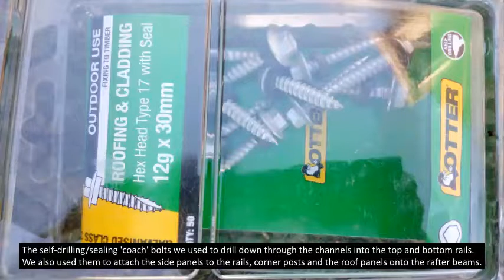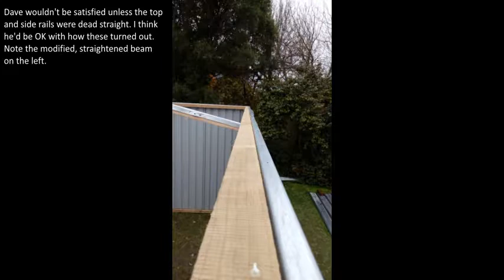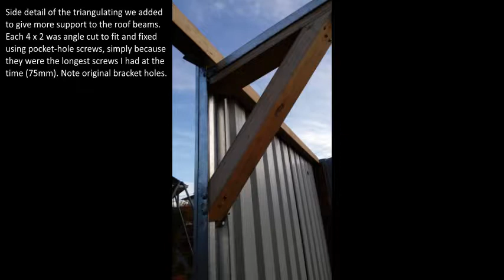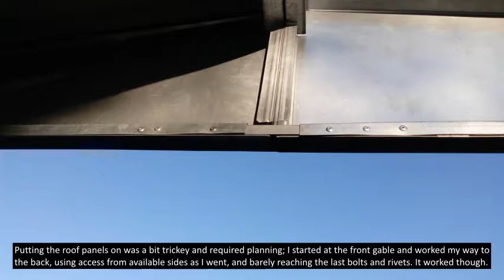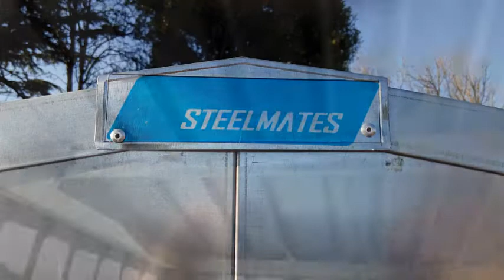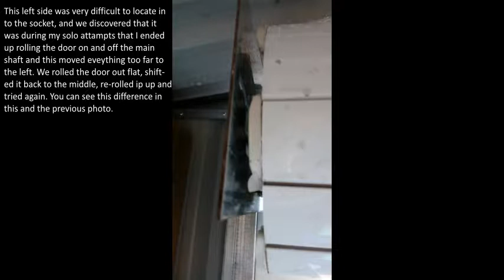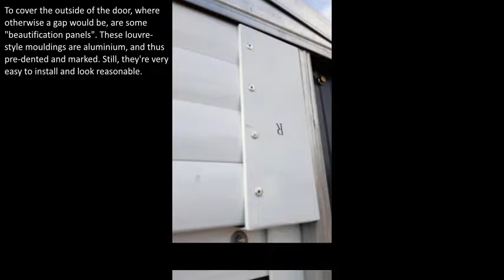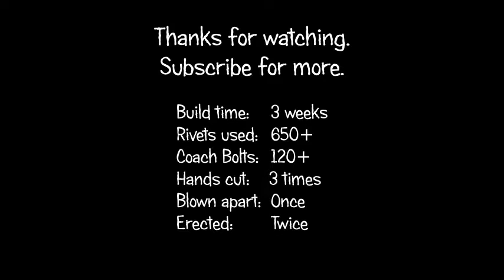My Chinese Kit-Set Garage Build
This slideshow depicts our cheap, Chinese kit-set garage build and subsequent rebuild. The new soundtrack was composed using the amazing Mixcraft 8 Studio Pro (acoustica.com).